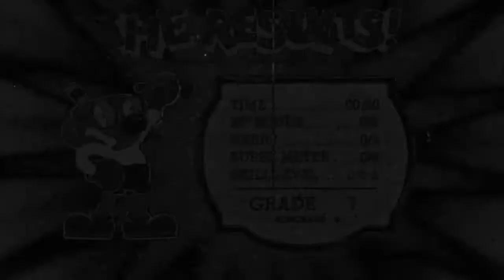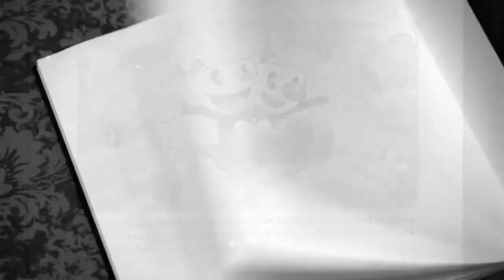Cuphead all bosses S rank Black and White filter peashooter only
This challenge  was one of the hardest to me The devil was a pain in the ass to get a S rank but i did

warning you'll hear my cringy voice when i beated the devil